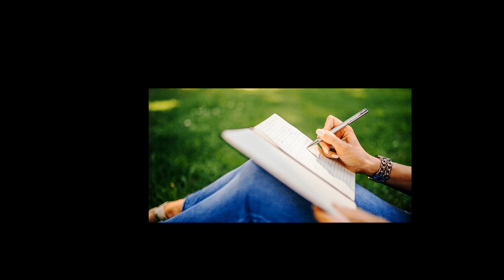Миссия продолжается Hard Rock Maybug 2023 Майский Жук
Миссия продолжается (Hard Rock Maybug 2023)

Ответы, даваемые науками о смысле жизни,
есть только тождества, есть только мысли
Отказавшись от фразы "У меня нет времени",
Скоро поймешь - лучше держаться в стремени
У тебя есть время абсолютно для всего,
что посчитаешь нужным, только и всего
а. только и всего
  guitar solo
Отними у человека час времени,
отними у человека жизнь в "зелени"
Разница лишь в масштабах
Скачки по глубоким ухабам
Ты говоришь, что забытая тема
Отсутствие сна – да не проблема.
Проблема, когда ты не знаешь сам
ради чего просыпаешься по утрам
Научись не распускать свои руки
Есть рядом и хорошие люди
  guitar solo
Радуйся, когда рядом никого
Тут уж отдыхай, переосмысливай все легко
Очень легко проверить в тишине
Окончена ли миссия твоя на Земле?:
Если жив и душа сражается
Значит миссия продолжается
Значит миссия продолжается

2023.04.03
Значит миссия продолжается.